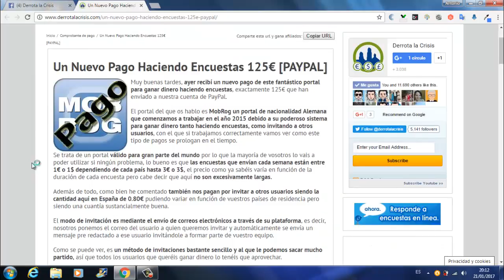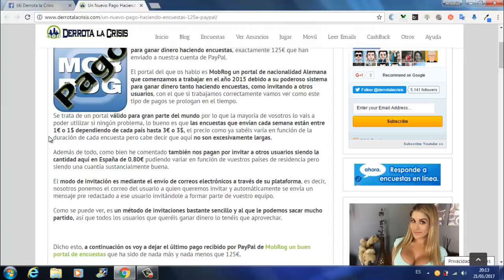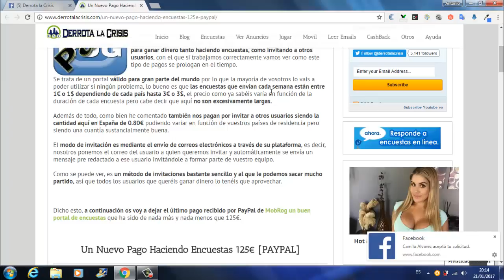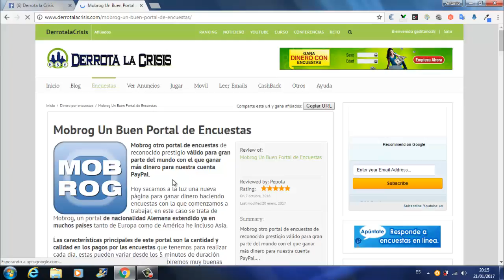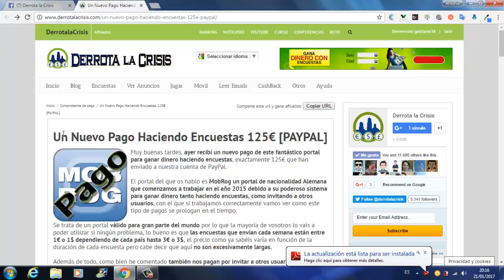MobRog, Nuevo Pago 125€ PAYPAL | Gana Dinero con Encuestas e Invitando Amigos | Derrota la Crisis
MobGrob, Nuevo Pago 125€ PAYPAL | Gana Dinero con Encuestas e Invitando Amigos | Derrota la Crisis
Hola amigos, en este vídeo os enseño un nuevo pago de otras de las paginas de GanarDinero Gratis Rellenando Encuestas de 125€ Conseguido por DerrotalaCrisis llamada MobRog.

Esta pagina no tiene en si link de Referidos para Invitar a nuestros amigos, hay que Invitarlos a través del correo electrónico.

Por cada amigo que invitemos aquí en España nos lo pagan a 0,80€ pudiendo variar en función de donde seáis.

Las Encuestas que mandan en MobRog para GanarDinero de forma Gratuita van desde 1€ o 1$ hasta los 3€ o los 3$. Fijarse el buen Dinero que podemos ganar en MobRog.

Bueno amigos, me despido de ustedes hasta próximo vídeo.